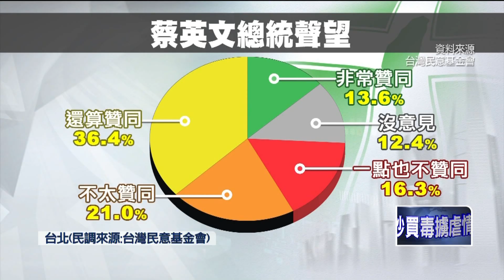國民黨民調遭「民眾黨超車」！ 朱立倫籲團結：炮口對外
台灣民意基金會公布最新民調，在政黨支持度地部分，20歲以上的民眾，民眾黨的支持率有1成6，國民黨的支持率則是1成5，民眾黨的支持度略勝國民黨，似乎顯示民意支持薄弱的政黨。 由於擔憂政黨前景，國民黨主席朱立倫呼籲黨內要團結，面對事實，砲口對外團結一致。